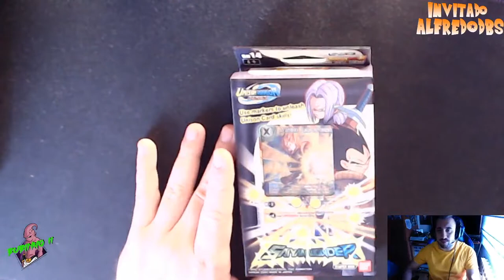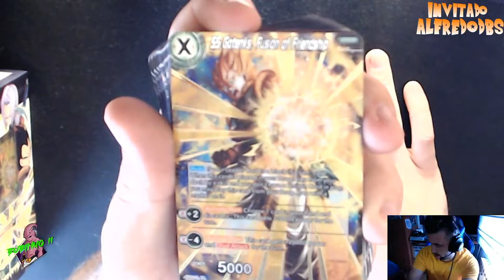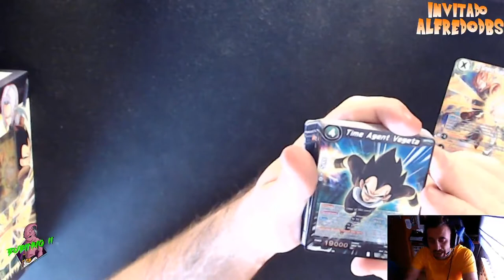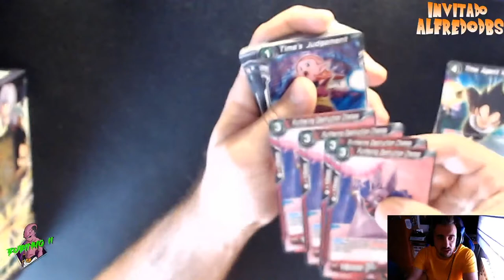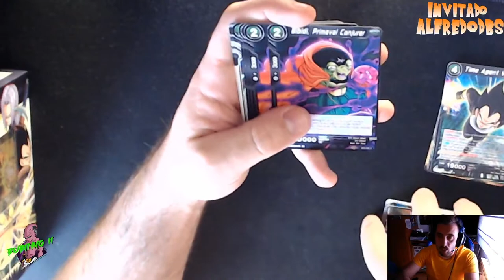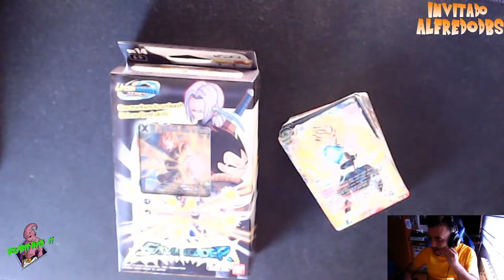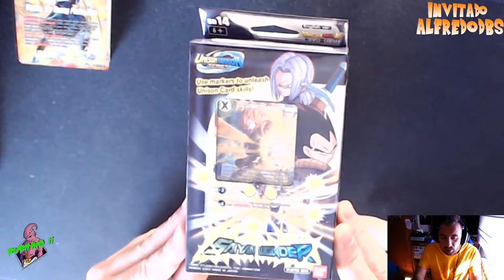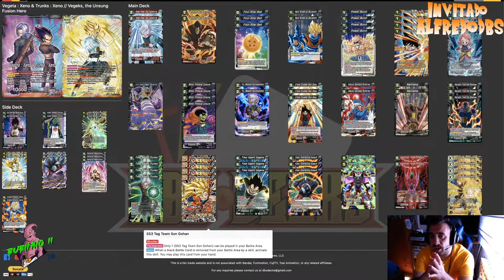DECK META VEGEKS, UNBOXING STARTER SD14 - PARTE 3 DIRECT TWITCH CON ALFREDODBS UNBOXING STARTER SD14